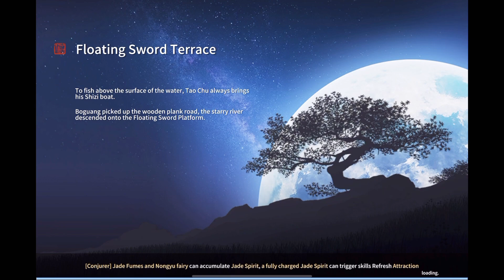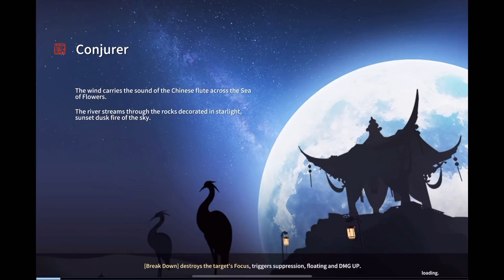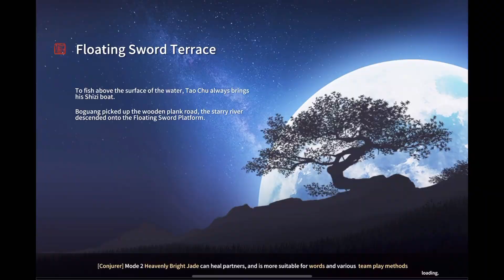Moonlight Blade M 天涯明月刀M: Final showdown 五毒得胜🏆! Grand Tournament 剑荡八荒 S3-S6 Part 2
0:00 - Quarterfinals
4:49 - Semifinals
7:28 - Finals